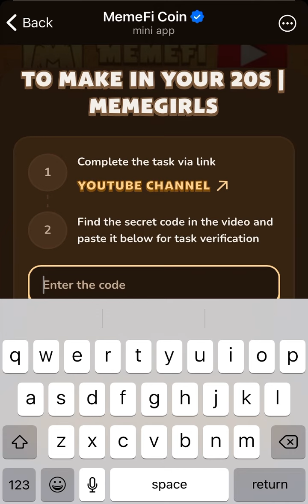THE 7 BEST PURCHASES TO MAKE IN YOUR 20’s 04/09/2024 MEMEGIRLS